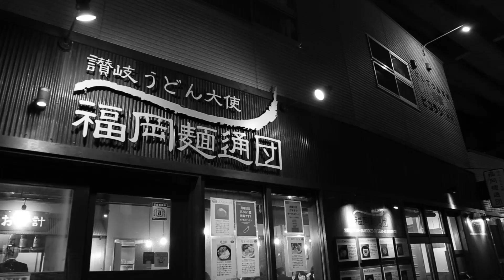酒麺サミットvol2本番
酒麺サミットVol.02@福岡麺通団！！
酒民党と一緒にうどん談義、福岡談義で盛り上がる「秋の夜長の2時間サミット」
待望の第二開催模様。
お酒を飲んで福岡の街を元気に明るく！！酒民のみなさま
福岡の楽しい飲み屋でどんどんお酒を飲んで街を活性化していきましょう！！